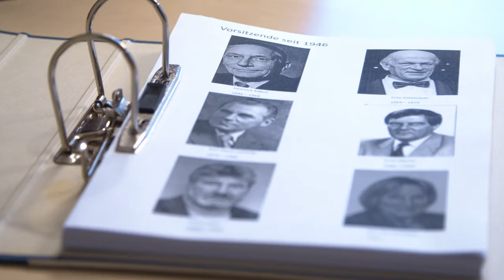75 Jahre Stadtsportbund Hannover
Die jetzige und damit 6. Präsidentin des Stadtsportbundes Hannover (SSB) freut sich über das 75jährige Jubiläum der Dachorganisation von rund 360 Sportvereinen in Hannover und 115.000 Einzelmitgliedern.

Am 26. Januar 1946 wurde der damalige Turn- und Sportkreis Hannover auf dem Lindender Berg gegründet. Der heutige SSB hat seine moderne Geschäftsstelle im Haus des Landessportbundes Niedersachsen im Ferdinand-Wilhelm-Fricke-Weg 10.

Der Stadtsportbund ist "Ihr Partner für Vereinssport" gestern, heute und morgen!